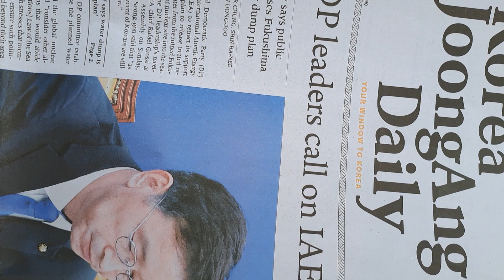한국을 뭘로보고, 새끼야